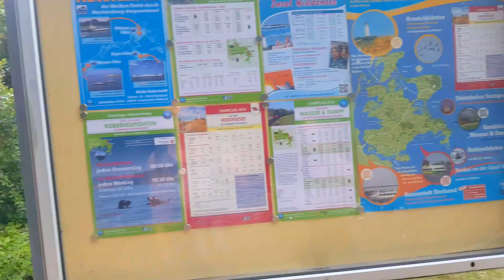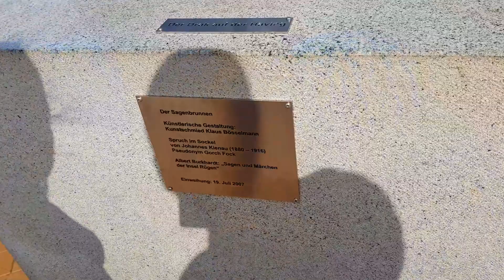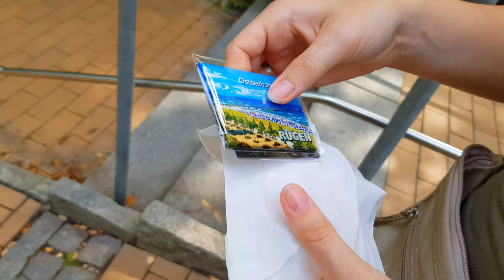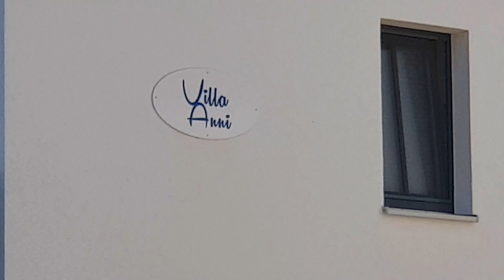Shoppen und bummeln in Göhren | Ostsee Rügen #4 | T.and A.